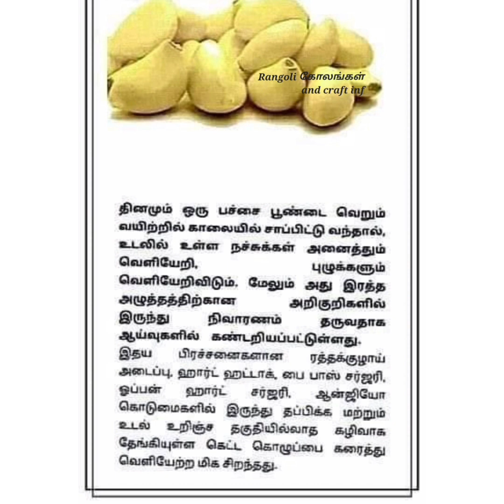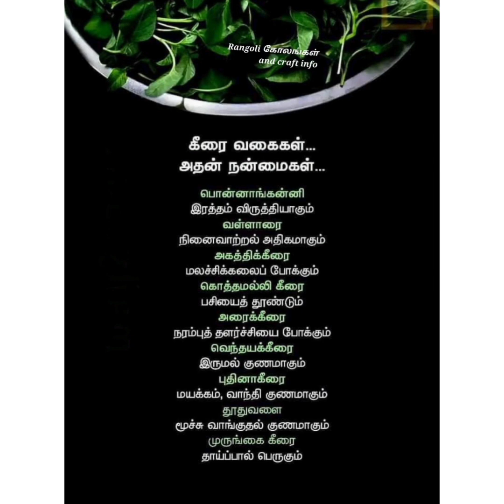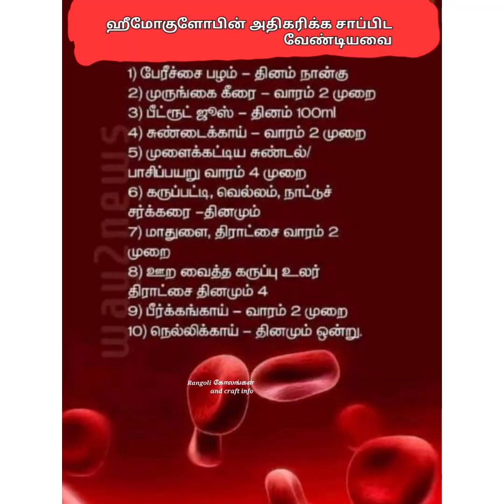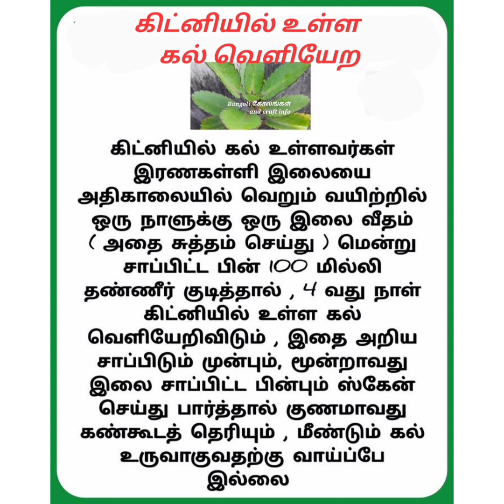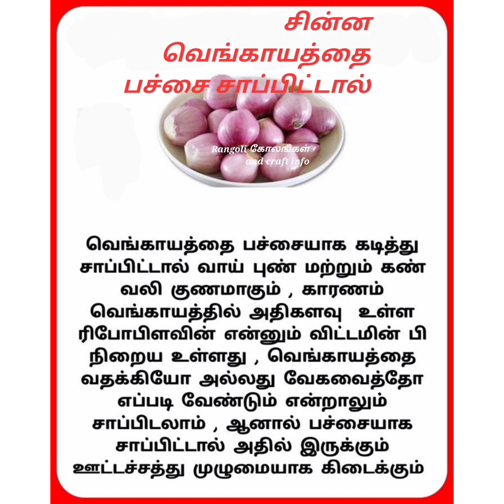Health tips/மருத்துவக் குறிப்பு